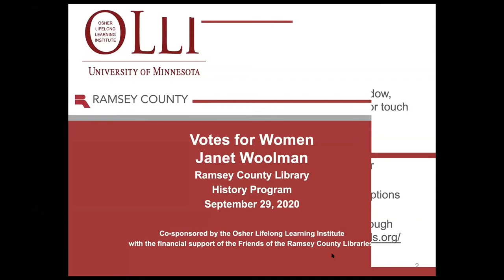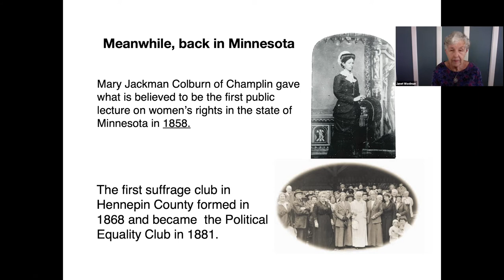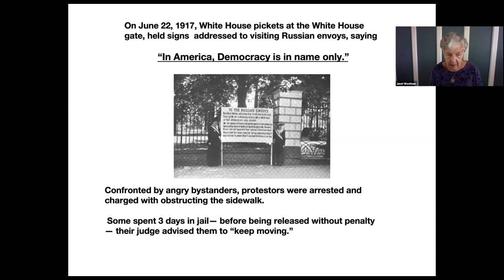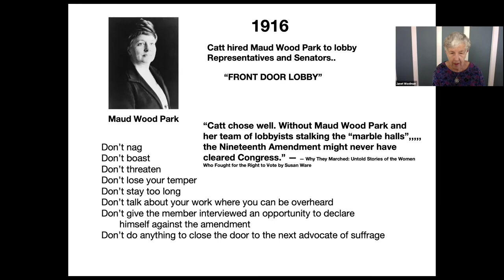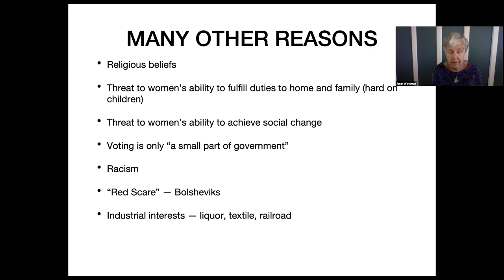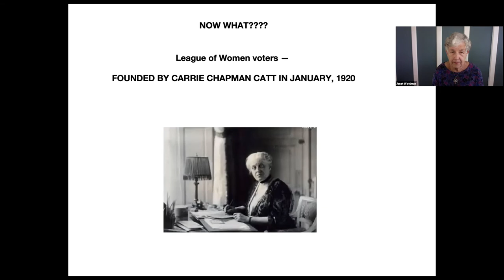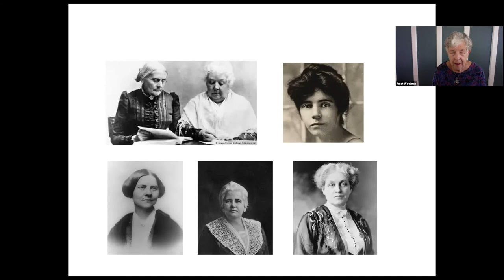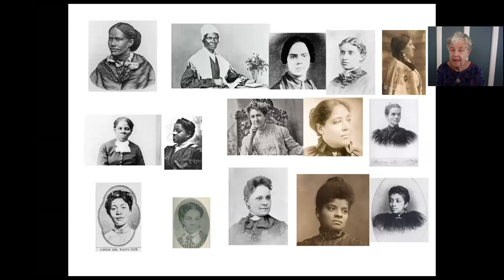Votes for Women: The Final Push, Victory, and Aftermath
The year 2020 marks the 100th anniversary of the ratification of the 19th Amendment, guaranteeing and protecting women's constitutional right to vote. In this series, historian Janet Woolman examines the history of the amendment and how it changed the lives of American women and men. Sessions include: September 8, The Back Story;  September 15, The Suffrage Movement in the United States, Seneca Falls to Reconstruction 1848–1872; September 22, The Suffrage Movement During the Late-19th and Early-20th Centuries; September 29, The Final Push, Victory, and Aftermath.Janet Woolman is retired from The Blake School where she was a popular history teacher.Offered in cooperation with the Ramsey County Library with support from Friends of the Ramsey County Libraries. Moderated by Judy Woodward, history coordinator.